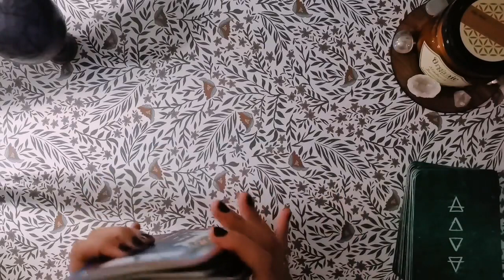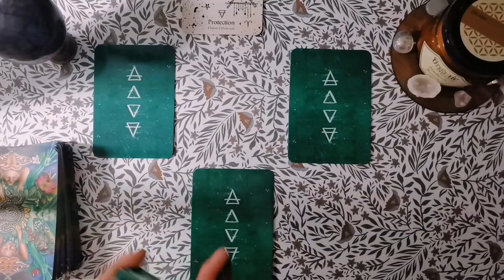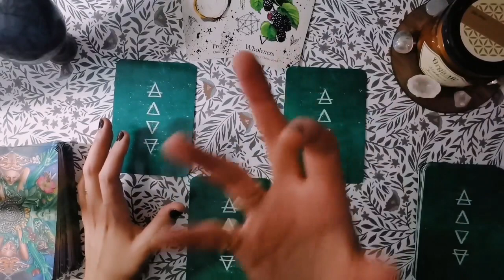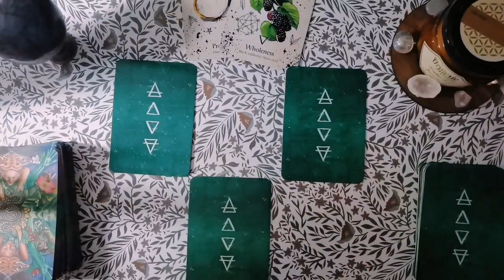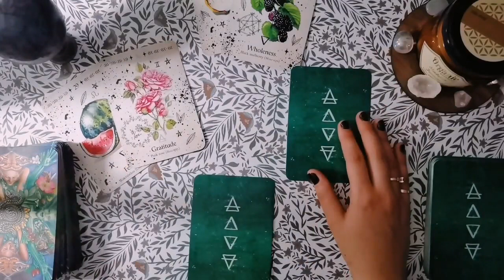ÉNERGIES PLEINE LUNE 31 AOÛT 2023 ~ Remercier la vie et faire des projets à long terme !(EXTRAIT)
🎁 Mes favoris
Tarots & Oracles

Modération des commentaires :
Tout commentaire insultant, irrespecteux ou malveillant sera immédiatement supprimé, l'utilisateur signalé et bloqué.